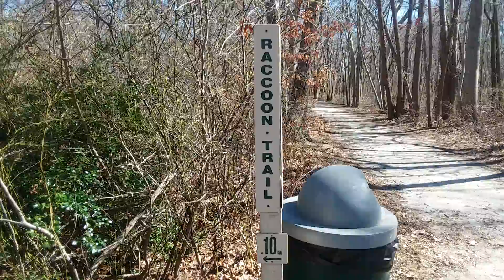The Continental Army slept Here.